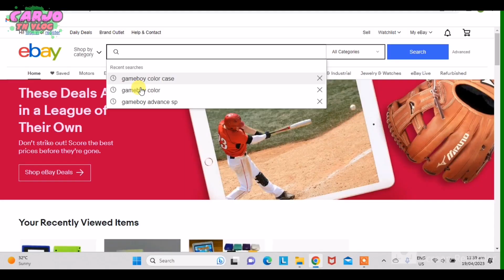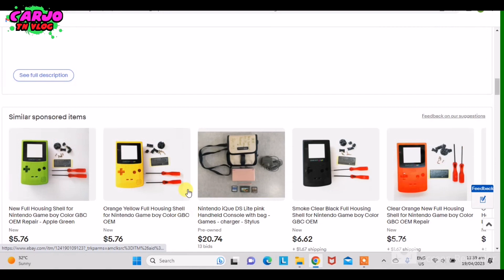gameboy color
enjoy are  vlog and travel . food trip is are life .

came lest  go to are life banding